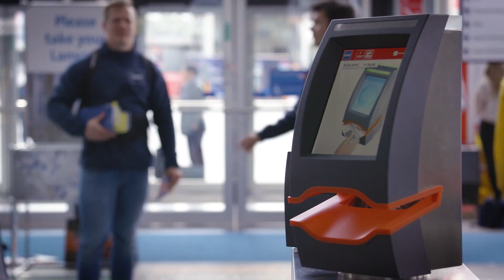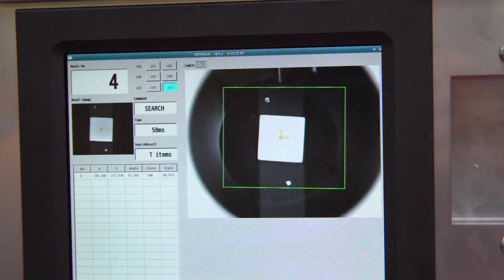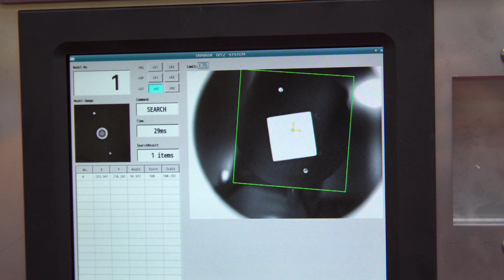HANNOVER MESSE 2019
Yamaha Motor exhibited a booth based on the theme of “YAMAHA ROBOT BEST SOLUTION - Improved Production Line Performance,” at the HANNOVER MESSE 2019, the world’s leading industrial trade fair.